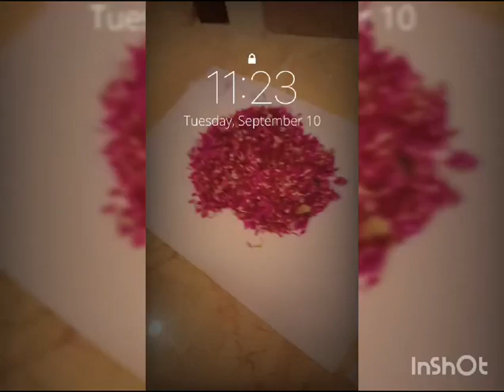Onam 2024 🏡 Devadaru